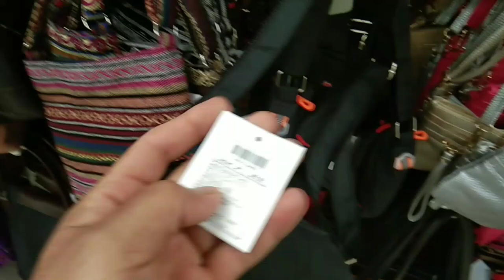DMart Shopping Mhow | Vlog 5 | Hoshiyar Sing Vlog